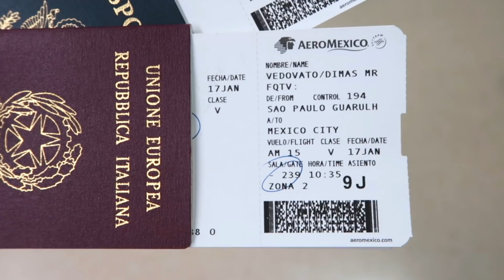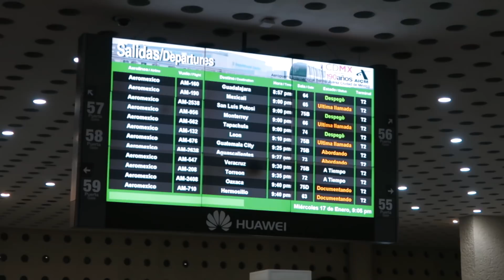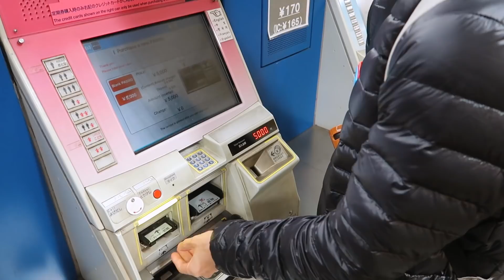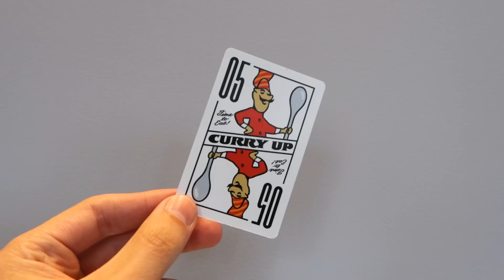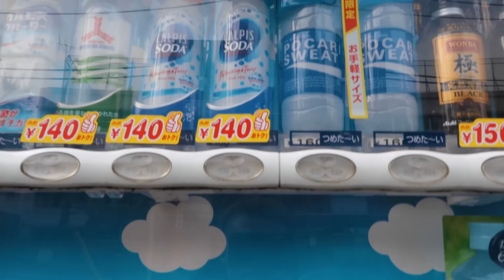Oi, Tóquio 🇯🇵 | Japão: Dia 1